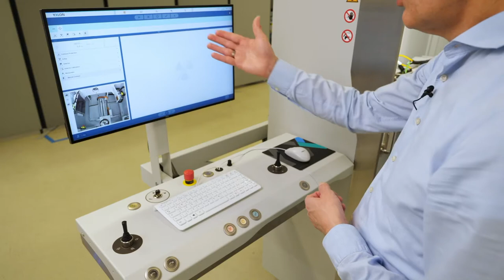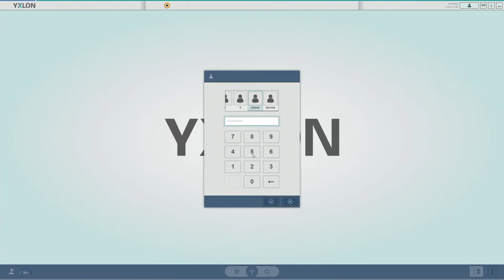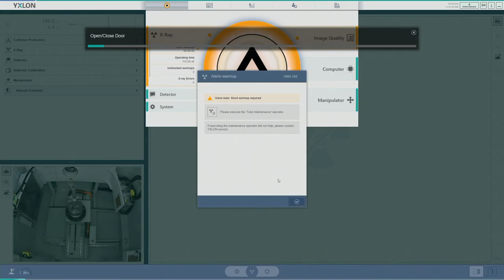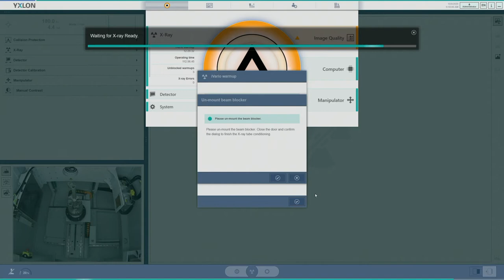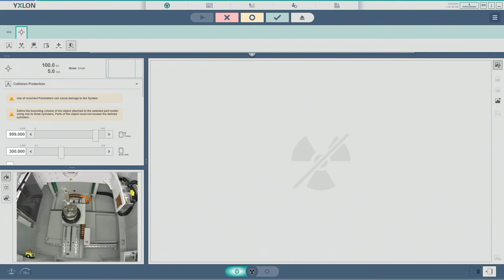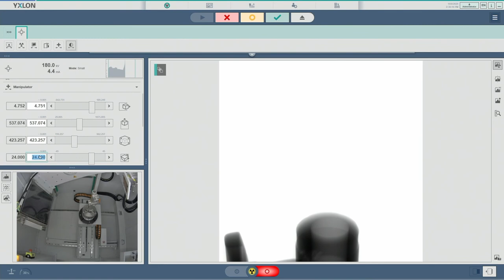YXLON UX20 - Introduction by Dominik Martinsen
Dominik Martinsen, Director Application Labs at Yxlon, gives an introduction into the UX20 x-ray and CT system,  and demonstrates how to use it.